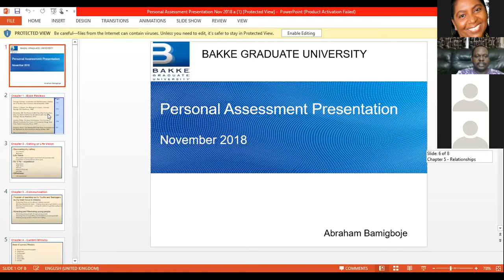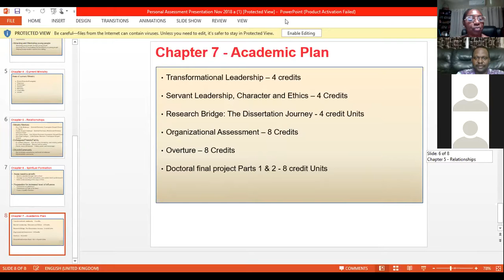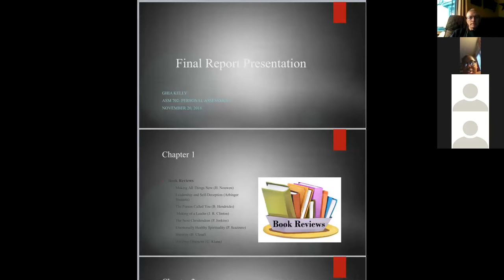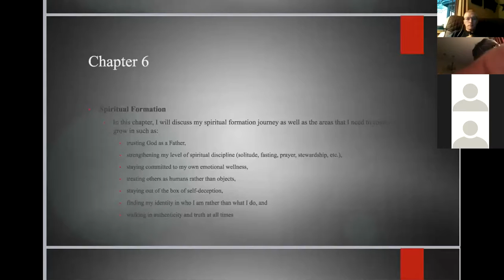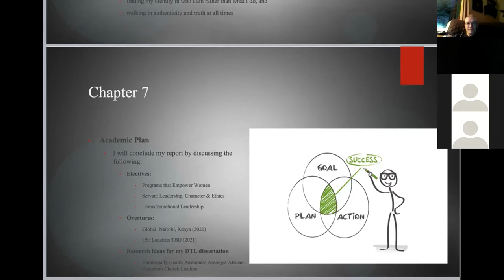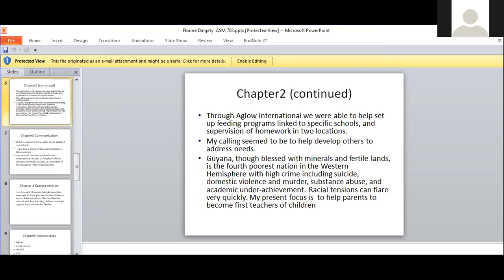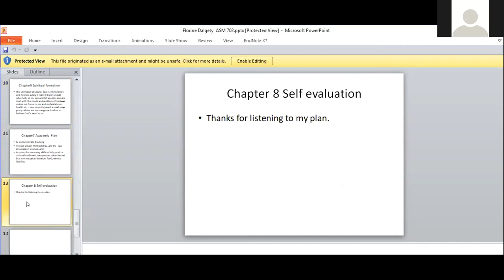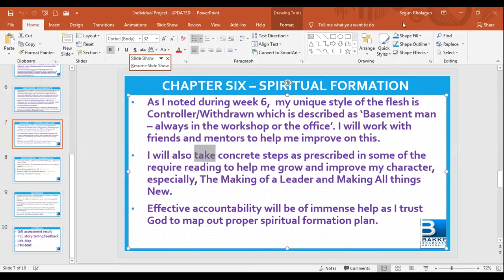ASM 602 Personal Assessment PM Group Presentation 21112018